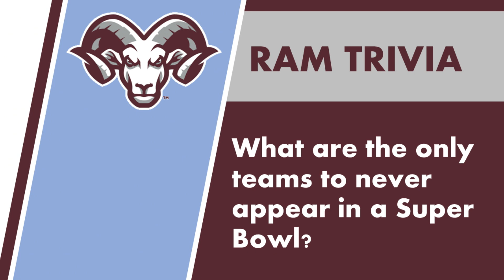Ram News 1 31 22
Good morning Riverview, my name is Savva Osipov and this is RAM News!

Today’s trivia question is What are the only teams never to appear in a super bowl?

On today’s date, January 31st, in 1971, Apollo 14, was launched and piloted by astronauts Alan B. Shepard Jr., Edgar D. Mitchell, and Stuart A. Roosa, on a manned mission to the moon.

Today is also National Hot Chocolate Day, a day for everyone to drink our favorite chocolate beverage during the winter season. Drinking hot chocolate improves blood flow and promotes heart health.

Attention all clubs and organizations, our next monthly Student Council meeting will be this Wednesday February 2nd at 2:20 P.M. in Mrs. Quinn’s room 5-347. All clubs and organizations need to have at least one member attend. We will be discussing the upcoming SPIN night.

The Jumpstart After School Course Recovery Program will begin on February 1 and run through May 30. The program is intended to assist students to recover credits from semester 1 core classes. They will be meeting on Monday through Thursday from 2:30 to 4:00 in the Apex Labs. This is a voluntary program but will help students stay on track to graduate on time.

Last Thursday, two teams from RHS competed in the Manasota Regional Envirothon at Oscar Sherer State Park. The competition covers five subject areas relevant to the ecology of Florida; Aquatics, Forestry, Soils, Wildlife and the current issue this year was Waste to Resources. Our upperclassmen team placed second in Sarasota County, only two points behind first place. Please congratulate Amelia White, Annika Trout, Ursula Kushner, Kylie Smith, and Lauren Frisbie.

The Education Foundation is hosting scholarships. The scholarship of the day is Arts for Life! This is a Statewide scholarship for high school seniors in Florida who demonstrate excellence in creative writing, dance, drama, music or visual art, the amount is $1,000 and the deadline is February 4th. A full list of all scholarship opportunities can be found in Naviance and at Edfoundationsrq.org If you have any questions, please see Ms. Lewis in the Student Success Center.

Auditions for the spring production, A Midsummer Night’s Dream by William Shakespeare will be on February 1st, 2nd and 3rd after school in room 5-127. You must be present in those three days. If the student cannot attend and would like to audition, they should contact Ms. Kammerlohr in room 5-127.

The Boys basketball team will be playing this Thursday February 3rd at Venice High. JV will start at 5:30 P.M. and Varsity will start at 7:00 P.M. Go to the game and show your support as we play our rivals just down the coast.

Today’s trivia question was What are the only teams never to appear in a super bowl? And the answer is the Cleveland Browns, Detroit Lions, Jacksonville Jaguars, and Houston Texans.

That’s all for now rams, have a great day!